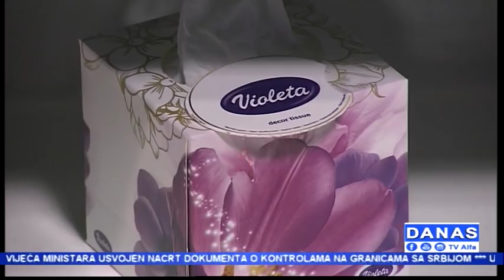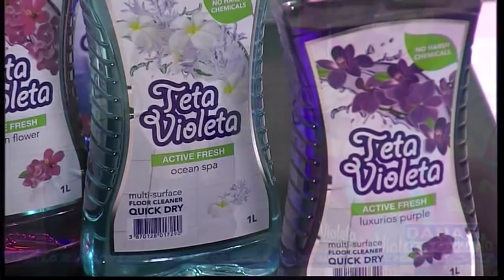"Danas" TV Alfa: Indira Pindžo (22.05.2019.)